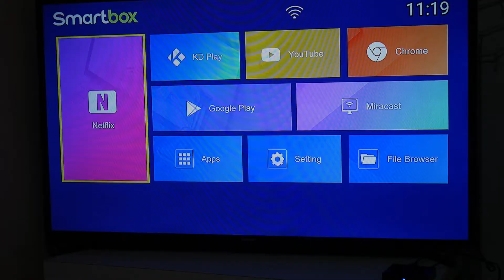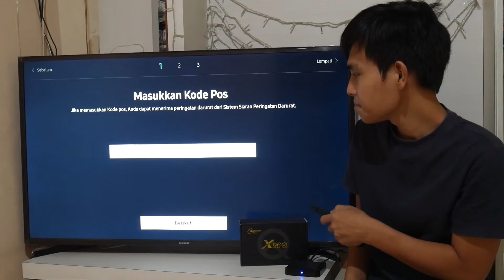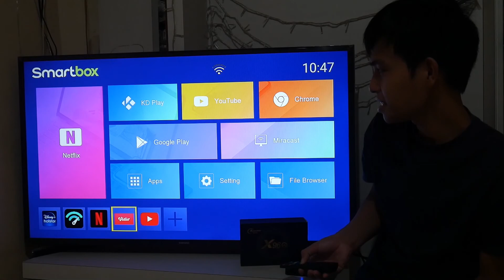Cara Menggunakan Android TV Box